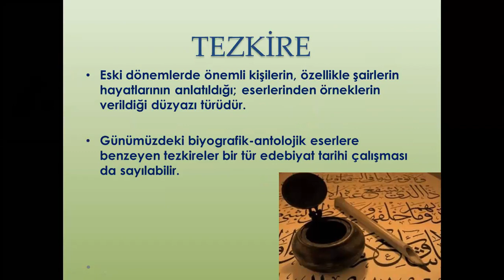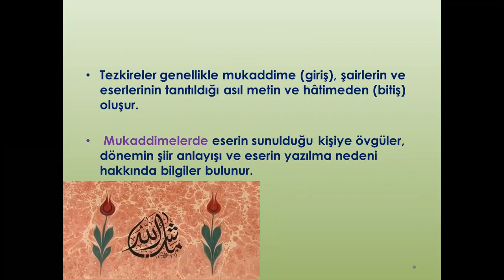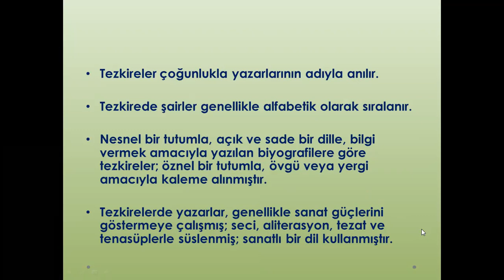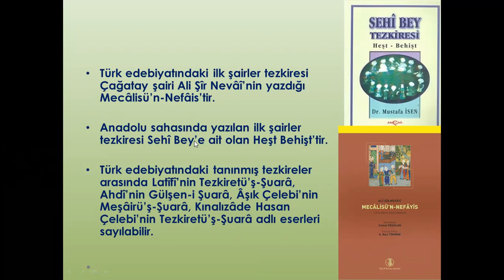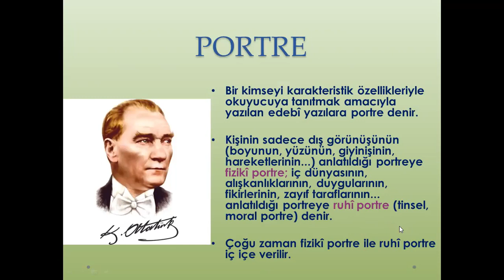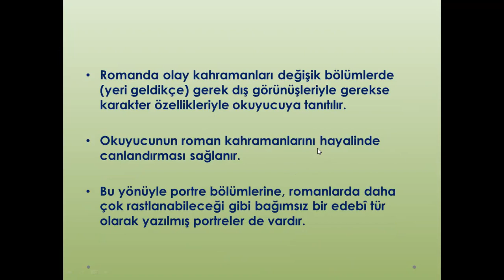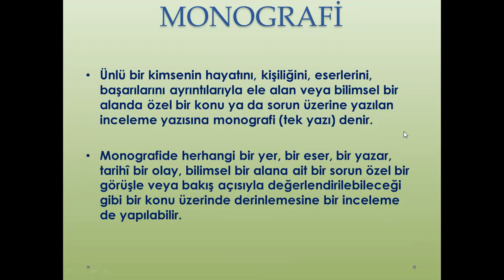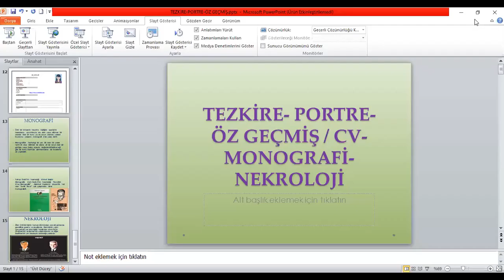tezkire- cv -portre -monografi -nekroloji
Biyografi ünitesinin son konusu olan bazı terimleri içeren bir video çektik. Tezkire, özgeçmiş, portre, monografi ve nekroloji örneklerine yer verdiğimiz bu vidonun yaralı olmasını diliyoruz. İyi dersler...

Ders notlarına sitesinden ulaşabilir, bize ayrıca instagramdan da linkinden ulaşabilirsiniz. Soru ve önerileriniz bizim için önemli. Lütfen bize yazın :)